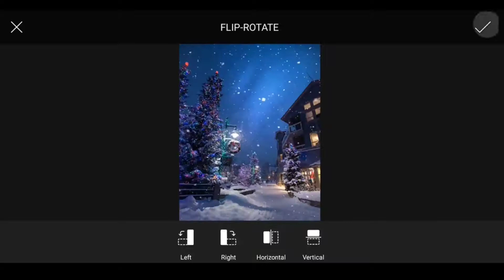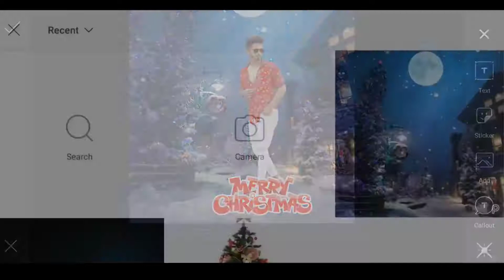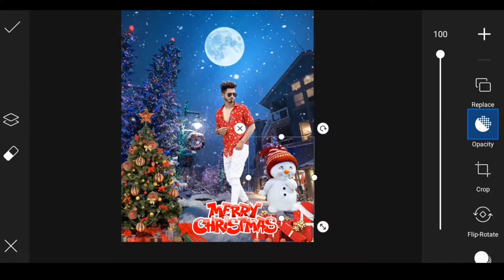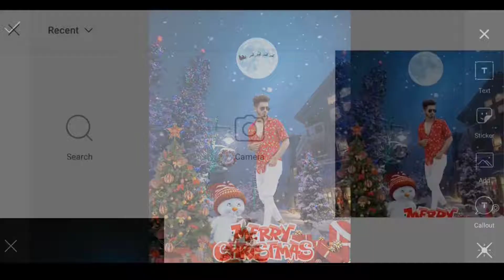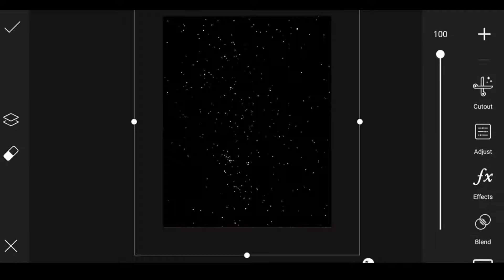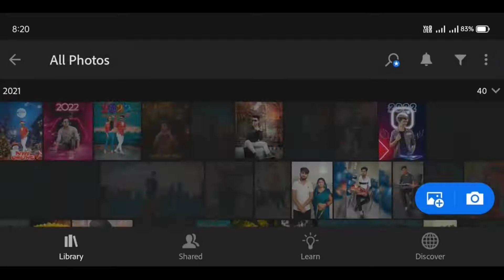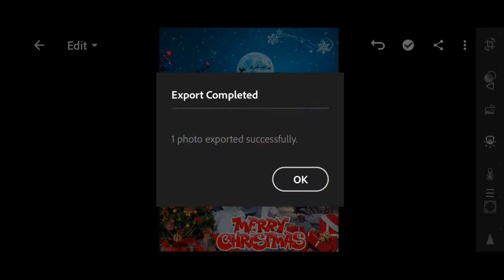Christmas Photo Editing || PicsArt Christmas Photo Editing 2021 || New Year Photo Editing 2022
Marry Christmas 2023 Special Photo Editing || Christmas Photo Editing PicsArt

Christmas Photo Editing || PicsArt Christmas Photo Editing 2021 || New Year Photo Editing 2023

2021 photo editing

‼️‼️Hello Guys‼️‼️‼️‼️

So Hello Guys Welcome Back To My Channel Prince Tech So Guys Mai aa Chuka hoo ap logo ke liye ek interesting Video ke saath  so guys ye Video Bahut Hi Special Hone wali Is video Maine ap logo ko btaya hai ki Christmas Photo Editing kaise kare so guys ap logo ko pta hoga Christmas aane wala hai so guys agar ap log bhi Christmas Photo Editing karna chahte hai to please ye video last tak dekhna

1) PicsArt photo editing
2) Instagram Viral Photo Editing
3) Snapseed Photo Editing
4) PicsArt Background Change Photo Editing
5)Viral Editing
6) Stylish Photo Editing
7) Background Remove
8) Photo Editing
9) Vijay Mahar photo editing
10) Creative photo editing
11) Manipulation Photo Editing
12) Dusre ki photo pe apni gardan kaise lagye
13) Kisi ke bhi photo pe apna chahra kaise lagye
14) Add To Face
15) Marry Christmas
16) Happy Christmas
17) Christmas Photo Editing
18) Christmas Photo Editing PicsArt
19) Picsart Christmas Photo Editing
20) Santa Claus